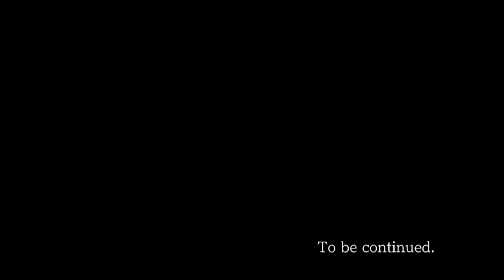27 - ORDER IN CAPS - Turnabout Big Top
Judge is tired of this clown